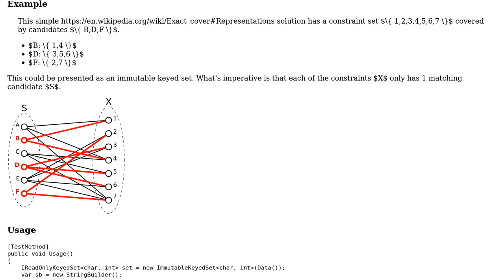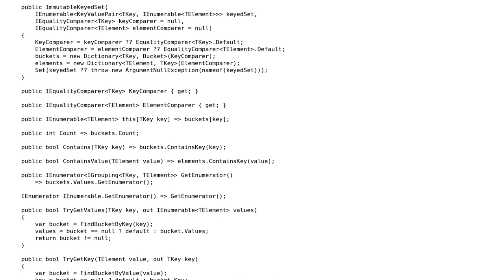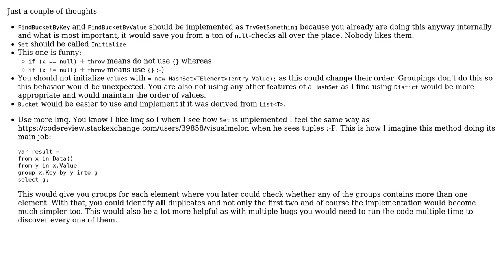Code Review: Immutable Keyed Set